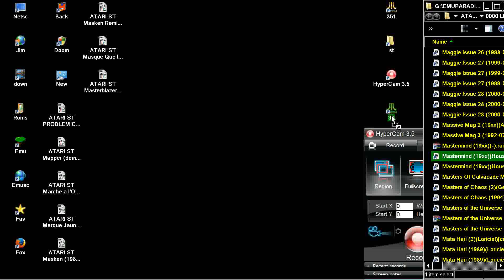STE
1) "GAME DEVELOPER" (GAME INTRO)
2) "GAME PUBLISHER" (GAME INTRO)
3) "MENU" DEVELOPER" (FOR ATARI ST GAMES - WHEN THE MENU STARTS)
4) TEAM WHO "CRACKS" GAME (INSIDE DECOMPACTER FROM ATARI ST OR IN THE AMIGA CRACKTRO)
5) VERSION OF UTILITY "CRACK TEAM" USES (AFTER GAME SELECTION IN MENU IN ATARI ST)
6) PROGRAMMER(S) WHO PROGRAMMED GAME (GAME START SCREEN, AND SOMETIMES EVEN IN "HIGH SCORE TABLE".

1) THE GAME EXISTS IN ONLY ONE VIDEO UPLOAD BUT THE UPLOADER "TALKS CONTINOUSLY",THEN THIS IS USELESS FOR ME AND I UPLOAD THE SAME GAME WITHOUT SPEECH
2) IF ANOTHER GAME UPLOAD (ONE ONLY VIDEO) IS FROM EXTERNAL "BAD" CAMERA WITH BAD SOUND,THEN I UPLOAD IT,AGAIN BECAUSE THE OTHER VIDEO IS USELESS...ETC ETC.WELL,FOR ME THESE GAMES ARE NOT "EXISTS" ON YOUTUBE
3) ALSO IF THE GAME HAS "FAKE" MUSIC SUCH AS FOR HYPOTHETICAL EXAMPLE OF "PACMAN" WHICH IN THE VIDEO YOU HERE INSTEAD GAME AND SAPLES "SAMANTHA FOX",THEN THE GAME IS USELESS,AGAIN,FOR ME.

INTERESTING